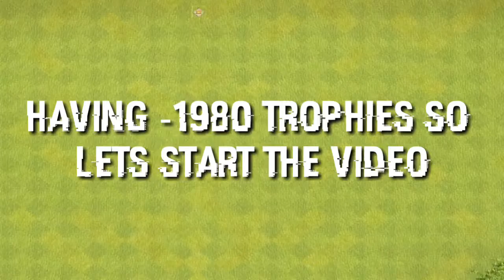PLAYER WITH -1980 TROPHIES | CLASH OF CLANS